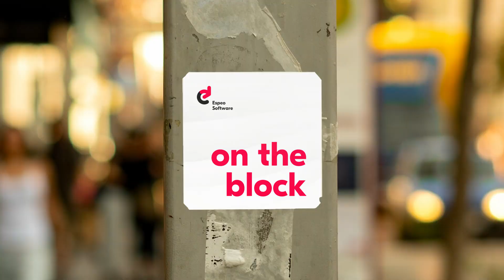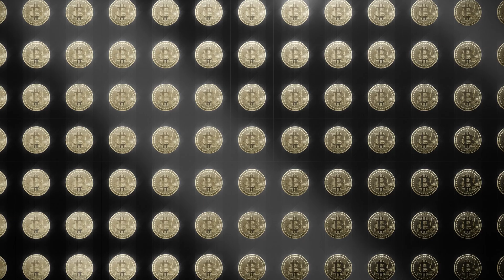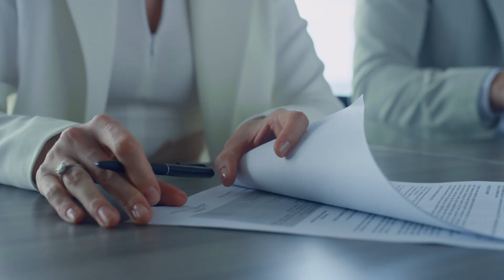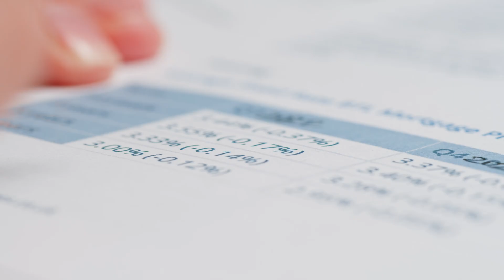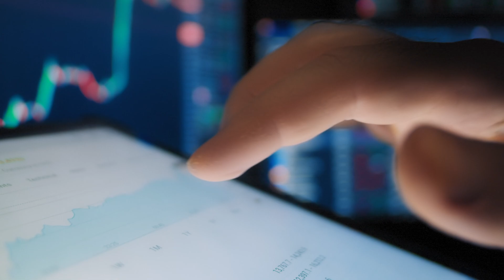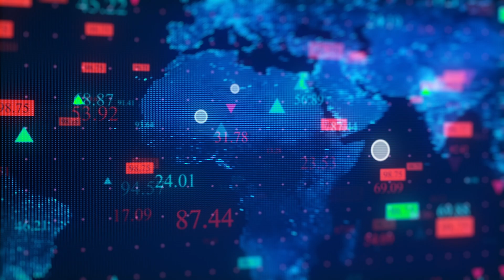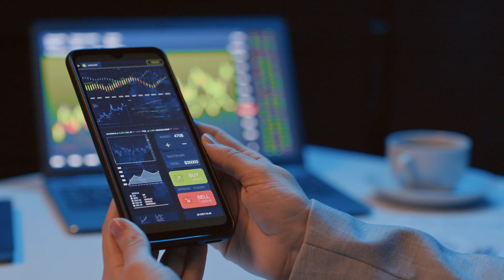Tokenized RWA Market Passed $10B!! How Do They Work? | On The Block 2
📢 Share your thoughts on tokenized real-world assets in the comments below!

The market for tokenized real-world assets (RWAs) has just surpassed $10 billion—an incredible milestone that could transform how investors approach asset management. But what exactly are tokenized RWAs, and why are they attracting so much attention?

In this episode of On The Block, we break down everything you need to know about:

🔹 The History of Tokenization: From REITs and ETFs to blockchain and smart contracts.
🔹 Understanding Tokenized RWAs: What they are and how they differ from digital assets like cryptocurrencies and NFTs.
🔹 The Technology Behind Tokenization: Exploring blockchain platforms like Ethereum, smart contracts, and asset digitization tools.
🔹 Investor Insights: Why investors are turning to tokenized RWAs for diversification and liquidity.
🔹 Future Outlook: Will the tokenized RWA market continue to grow, and what are realistic projections?
Join Dominik and Przemysław as they delve deep into this emerging investment opportunity that's set to revolutionize various industries.

🔔 Chapters:

00:00 - Highlights
00:18 - Introduction
00:48 - A Short History Lesson on Tokenization
02:29 - What Are Real-World Assets (RWAs)?
03:11 - Which RWAs Are the Most Popular?
05:17 - What Is the Tech Behind Tokenization?
07:14 - The Differences Between RWAs and Digital Assets
08:15 - Why Investors Need RWAs
09:31 - Who Is Investing in RWAs?
09:57 - Where Can You Buy These Assets?
10:35 - Will the Market Continue to Grow?
11:53 - Conclusion and Summary

🎧 On The Block is produced by Espeo Software. Recorded and edited by Maciej Hoffmann.